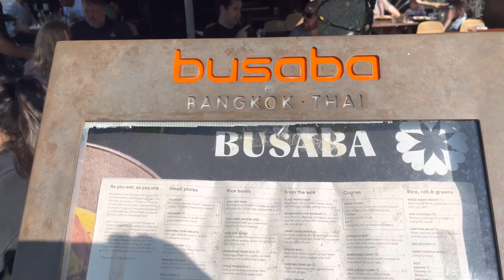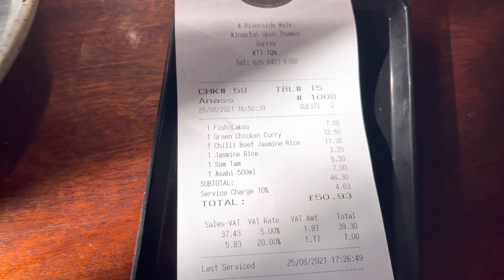London England 🇬🇧 Kingston town centre walk 01/09/2021